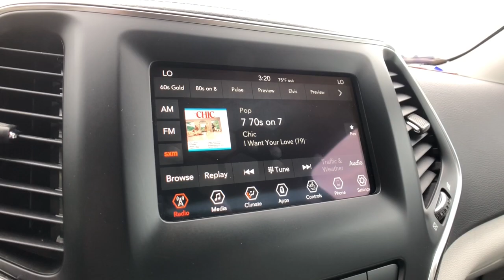2020 Jeep Cherokee Rochester Hills, Troy, Pontiac, Sterling Heights, Auburn Hills, MI 220607P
Used 2020 Jeep Cherokee available in Rochester Hills, Michigan at Rochester Hills CDJR. Servicing the Troy, Pontiac, Sterling Heights, Auburn Hills, MI area.
2020 Jeep Cherokee Latitude Plus - Stock#: 220607P - VIN#: 1C4PJMLN9LD647875

Certified - 2020 JEEP CHEROKEE LATITUDE PLUS Clean CARFAX One Owner **4WD**Back-Up Camera**Bluetooth**Front Heated, Leather Seating**brbrThis vehicle also includes Automatic Temperature Control, Power Lift Gate, Push Start, Heated Steering Wheel, Satellite Radio, Radio Wheel Control, Auto Headlights, Keyless Entry, Zone Temp-DualbrbrCOMPLETE 100% OF YOUR PURCHASE ONLINE AND SCHEDULE PICK UP TODAY.